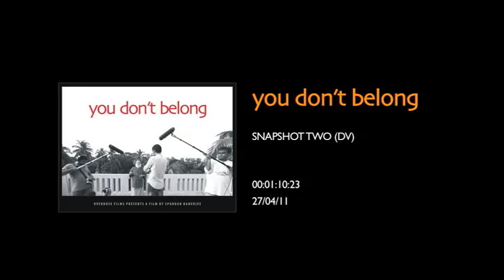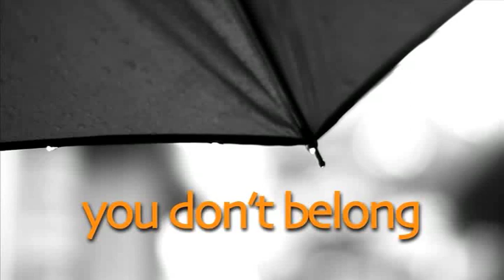SNAPSHOT TWO : YOU DON'T BELONG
DIRECTOR: SPANDAN BANERJEE
PRODUCER: OVERDOSE FILMS
CAMERA: MRINAL DESAI (JAIPUR), QAUSHIQ MUKHERJEE (KOLKATA), SUNIL PILLAI (DELHI)
SOUND: PARTHA BURMAN
EDIT: ABHISHEK BATRA & SPANDAN BANERJEE
SCRIPT:  RUPLEENA BOSE

SYNOPSIS:
Myth and memory, folk and copyright, home and migration are the larger narratives emerging from the journey of a song from the margins into the urban mainstream.

Paban Das is a baul singer living in France singing songs of wandering minstrels. Arun Chakraborty is a poet living a quietly content life in a hamlet of West Bengal. Bhoomi is a band from Kolkata, popular for their renditions of folk tunes. Prabuddha Banerjee is a musician with a history of protest music. Paraspathor is an erstwhile band left with memories of their popular songs and lost fame.

Disparate characters who are bound together by a filmmaker's search for the elusive author of a song, popular in collective memory as a traditional folk song. What follows is a long self-reflexive journey into the world of folk, a journey, which nudges established ideas of home, nostalgia, belonging, and authorship as the film explores deeper into the song that serves for a metaphor of the contemporary fragmented times.

Travelling across remembered lands and forgotten histories following the unseen path of migration that music takes, You Don't Belong asks some important questions about the encounter between art and mass production, creation and ownership in a country rich with myriad folk and oral traditions.